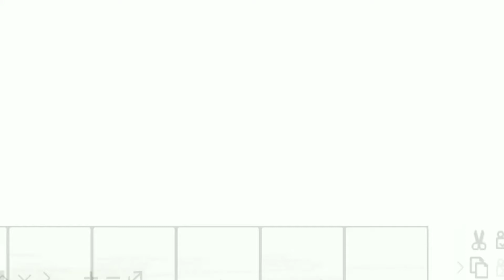UPPCL Jr.Engineer Recruitment 2017 | 4025 Electrical engineer & Other Posts | Govt. Jobs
Namaskaar Dosto, Employment Hub ke is Episode mein maine aapse UPPCL Jr Engineer Recruitment 2017 ki Vacancy details share ki hain.Mujhe umeed hai ki yeh video aapko pasand aayega.Go grab the job.Best of Luck.